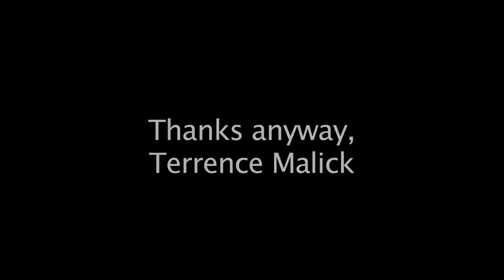"Tree of Life" in 60 Seconds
Terrence Malick's masterpiece, abridged.